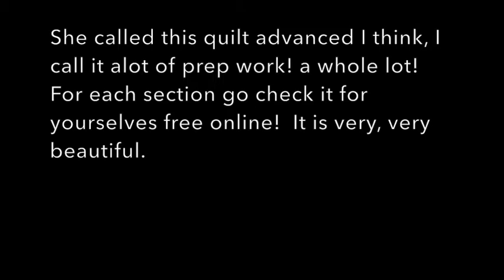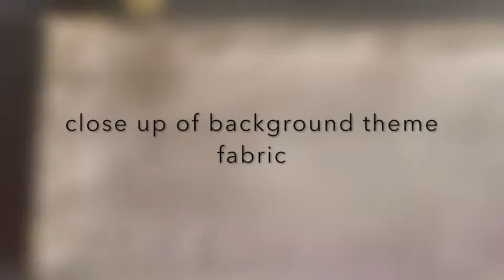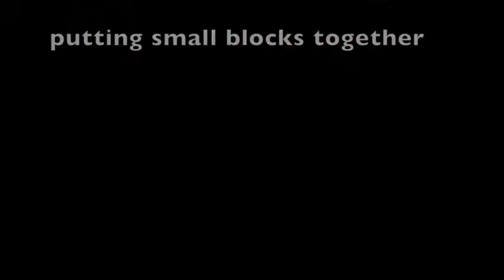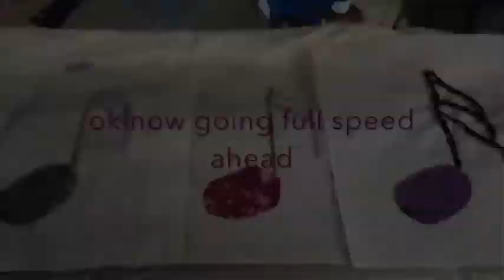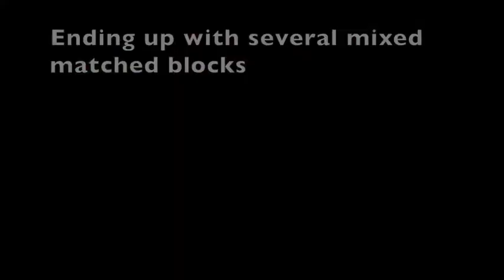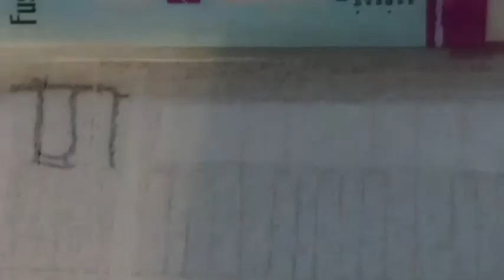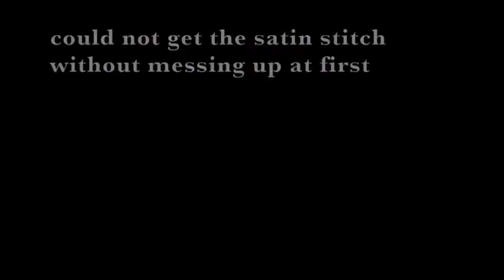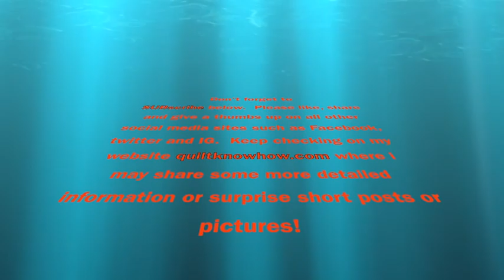Brand New Video; Musical Notez Quilt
Hi all!  This is a brand new quilt that is labeled Ambitious.  It's too cute, that's why I took on the challenge!  I found this to be different from other quilts as to each block or section had to dressed up with appliqué and or embroidery  or both.
Of course, if you have been following me, you know I have never tried something like this before.  After each block is dressed then the blocks are sewn together to form the quilt.  This quilt does take a lot of time especially for a newbie like me.
 I had to keep the directions close to make sure I did not go off track or mess up.  I think this was one of the quilts I had to start on another project in between doing this quilt as not to get frustrated and give up on it.  Every section I completed I took a break away from this quilt and worked on something else.  It was an excellent plan for me because the quilt top came out absolutely beautiful.
The features of the quilt I love are the piano keys and the musical notes.  I was inspired by these features that I went out and tried to find fabric with a musical theme, some of which I used in the quilt squares, backing and binding.
As always this pattern was free online by Moda, see if your willing to give it a try when your ready!

More Details:
Moda Bake Shop-Colors of music by Mary Holmes
Stated quilt size 36.5" x 42.5"
Longest video made at this point.